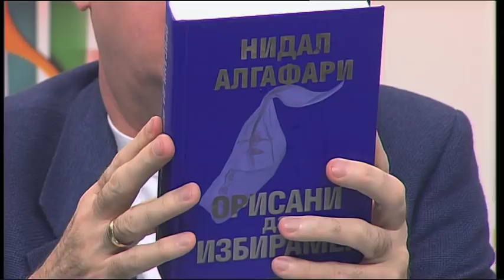Свободна зона с Георги Коритаров 20.02.2018 (част 4)